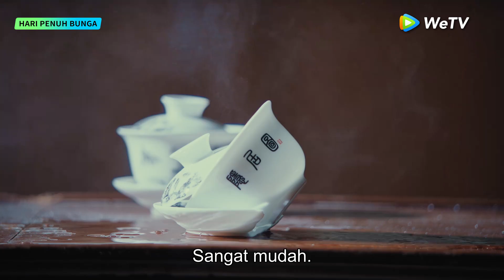Blooming Days | Highlight EP19 Tega Sekali Dia Melakukan Ini Ke Adiknya!? | WeTV【INDO SUB】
Jadwal tayang Minggu pertama: Setiap hari Senin - Jumat pukul 17.00 WIB (1EP/hari) | VIP : Setiap hari (2EP/hari)

Qing Lian puas menjalani kehidupan biasa dan bercita-cita untuk pelamar yang hanya memperhatikannya, namun malah dipaksa untuk menikah dengan keluarga kerajaan. Dia menemukan suaminya He Lian Xin bukanlah bangsawan yang tak berperasaan dan berwajah batu seperti yang dia tunjukkan, dan diam-diam membantunya menavigasi perairan berbahaya, mendapatkan kasih sayang dan rasa hormatnya dalam proses itu.

Pemeran: Peter Ho, He Hongshan, Eva Huang, Huang Youming, Niki Chow Laikei

00:00 Tonton Hiburan Asia Terbaik di Aplikasi WeTV!
00:30 Download Aplikasi WeTV & Tonton Full Episodenya!